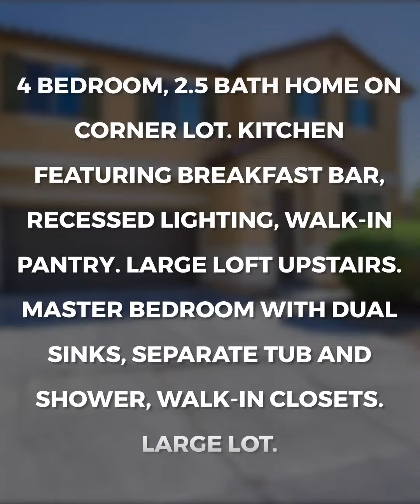VirtualTour - 1812 Arch Stone Avenue, North Las Vegas, Nevada 89031